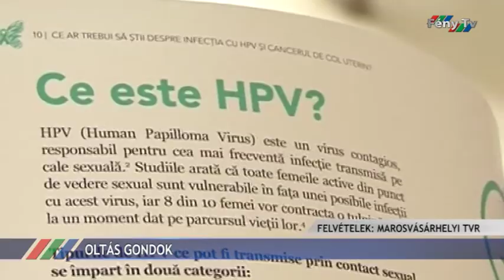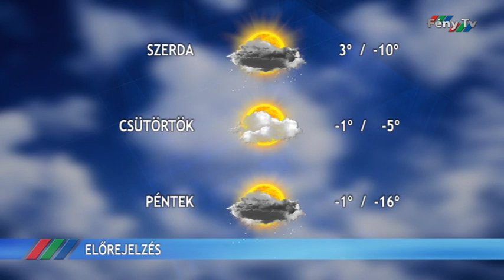Fény Pont 2020. február 3.